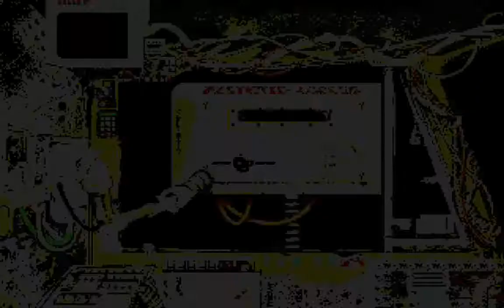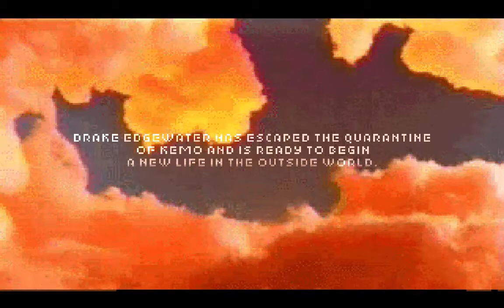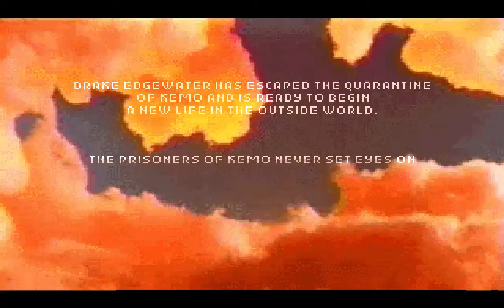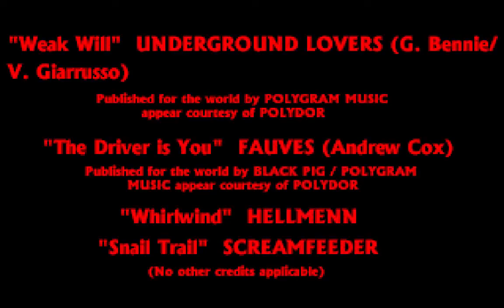Quarantine [PC, DOS] - Walkthrough - Final Level + Ending (No commentary, No fails)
This is the final of 5 videos of my Quarantine walkthrough, or ride-through, if you prefer =). The outro cinematic is taken from the 3DO version of the game.